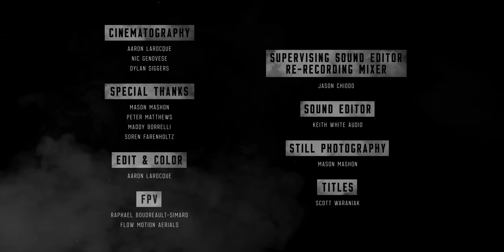SRAM presents: Decade featuring Graham Agassiz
Nothing comes easy, and patience is required above all else. They say that anything worth having is worth waiting for, and for Graham Agassiz that is the perfect descent.

Growing up in British Columbia meant the freerider spent his formative years scouring the bluffs and mountains for lines to ride. Some of those lines come together easier than others. After spotting a chute after a forest fire, Graham assembled a crew and embarked on a build that would take years, but in the end be worth the wait.

00:00 Introduction
00:57 The Scout
03:45 The Build
08:30 The Test
10:48 The Ride

MB01PWLFNMMUOMY
MB01BHDBAYOWIFQ
MB0162XZ0TJXCYG
MB01BAZTQYCCI7I
MB01LD0ORXNGGW6
MB01APGMOSVZZXZ
MB01JGGKXB4OC7D
MB01NA21INXVXVE
MB01PY9N3X7GUXA
MB01UJHCAVSKK0P
MB01DF8EH4MS4BK